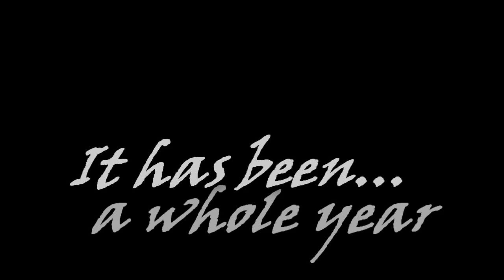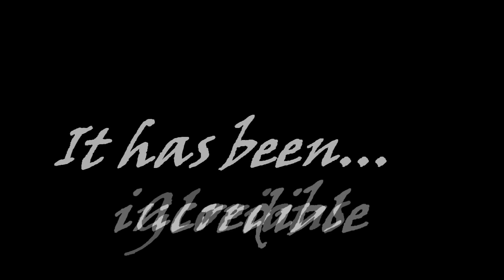One Year with my horse - Pippin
so its been a year, from March 20th 2010 - March 20 2011, and to this day i have not regretted her at all. Pip has been everything to me.
i look in your eyes and the pain goes away.
nothing can change what you mean to me

Some of the videos are reused i know :\ but i really haven't got much new stuff